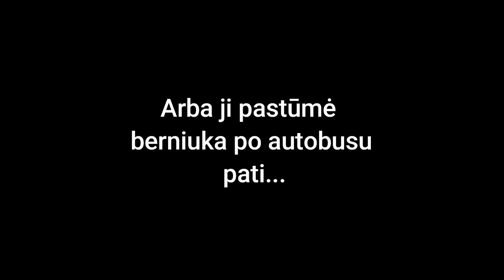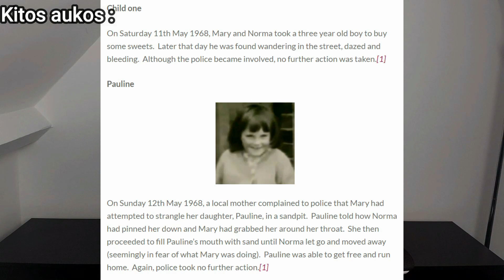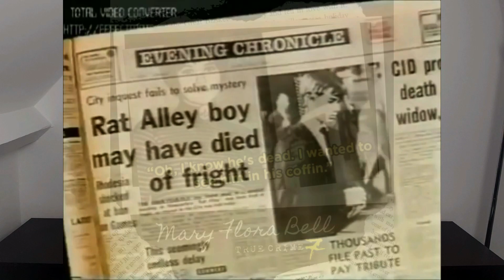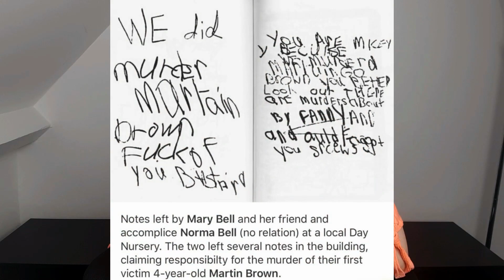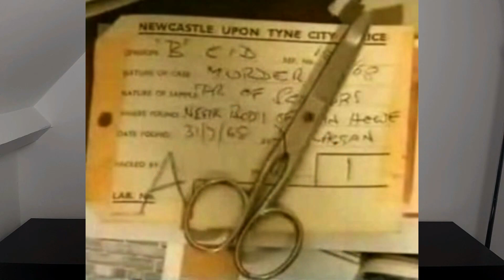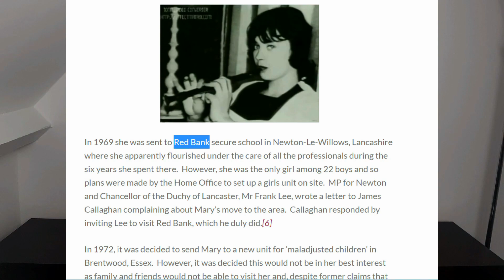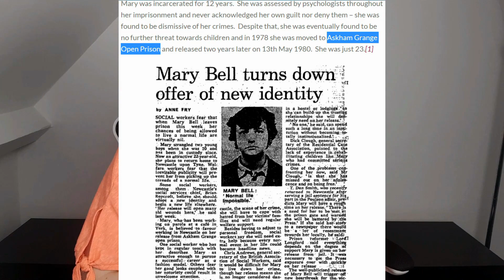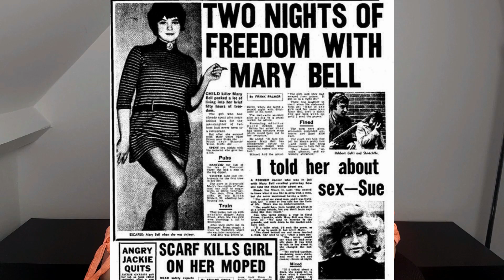NUKIRPO JAM KĄ? ... 11-metė žudikė | Mary Flora Bell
Kiti video:
Istorijos Iš Pasaulio: